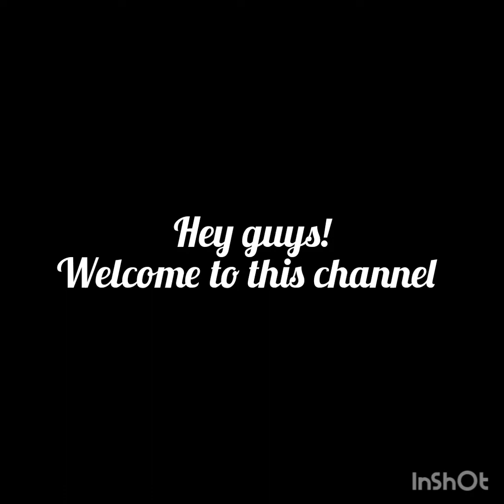Glass bottle Art| Abstract and Classy Home Decor| Shrika Neeharika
Hola viewers! This week's video got a bit delayed, sorry for that. I tried out something new and completely wild... Check it out and try it too...
Sunbscribe for more content. See ya!